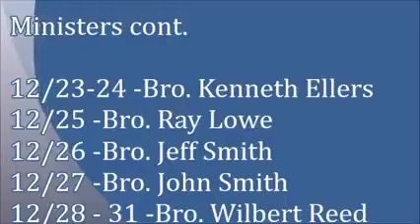Winter Campmeeting 2022 with Bro Wilbert Reed In McIntosh AL Begins 12/19 - 12/31/2022